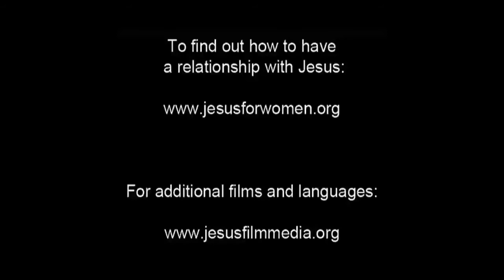The Adulterous Woman Forgiven | German